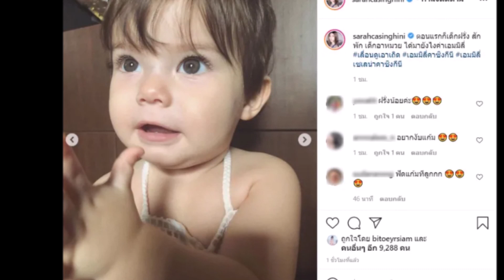น้องเอมิลี่ ลูกสาวเเม่ ซาร่า จ้ำม่ำน่ารักมาก